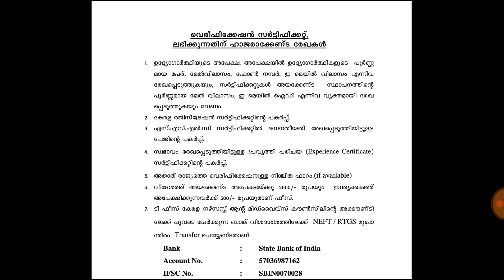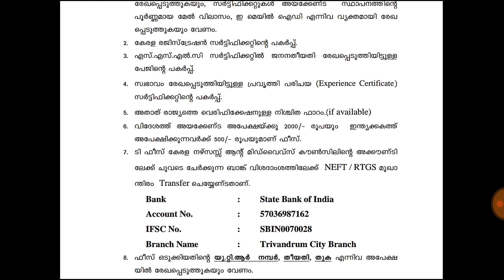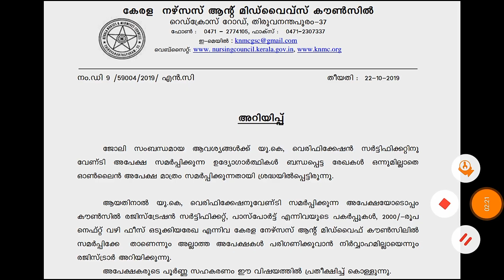UK Applicant Nurses,Latest instructions By Kerala Nursing Council verification Certificate​ Details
verification certificate Details for NMC

Every nurses have (transcript) certificate collect from respectv college for applying eligibility